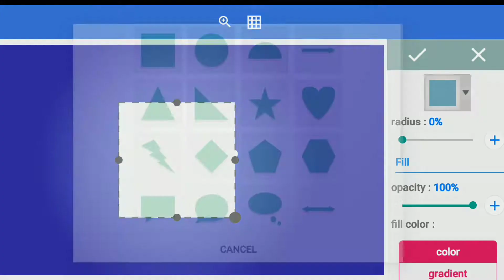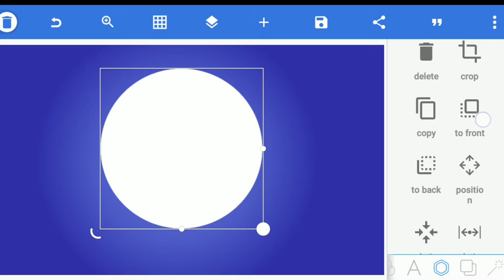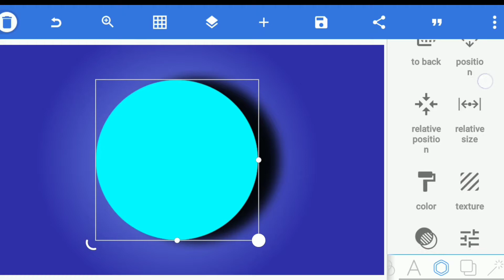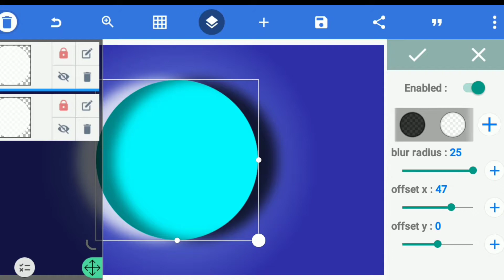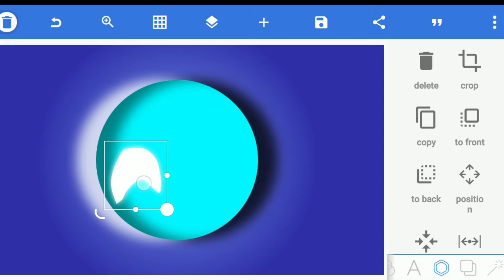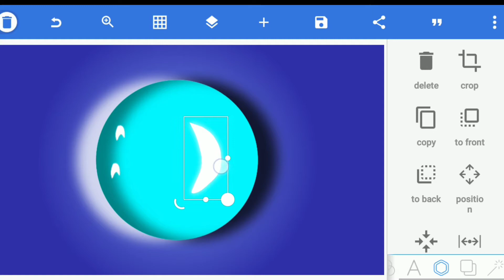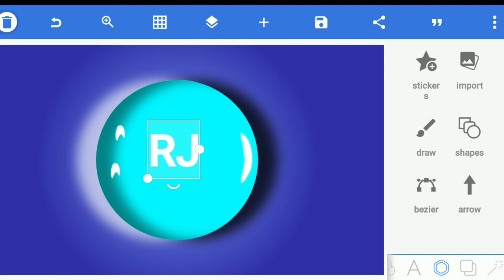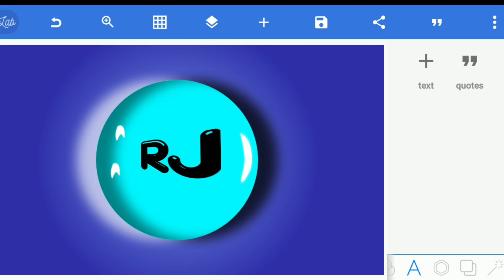YouTube Channel LOGO Kaise Banaye PixelLab 2022 || How To Make YouTube channel Logo In PixelLab 2022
Your Questions 👇

👉YouTube Channel LOGO Kaise Banaye PixelLab 2022
 👉How To Make YouTube channel Logo In PixelLab 2022